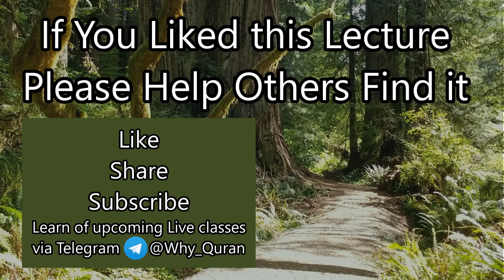[19c] Question & Answer Session | Surah Al-Anbiya (#21) | Quran Tafsir | Sheikh Azhar Nasser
Question Sheikh Azhar answers in the Q&A include:

What's the linguistic difference between the verses describing the spirit going into prophet Adam vs lady Maryam?
If the ruh is free flowing like the wind, why is it hard for the ruh to leave the throat of a dying person?
Is it the nafs or the ruh which tastes death?
When the body is brought back to life for interrogation after death, is it the nafs or the ruh which joins the body?
Did the prophet's message evolve over time? Why wasn't the entire Quran revealed to previous prophets?
Did Bibi Maryam have any children?